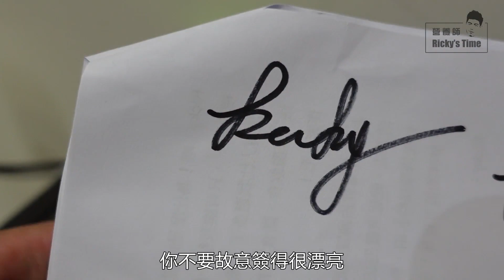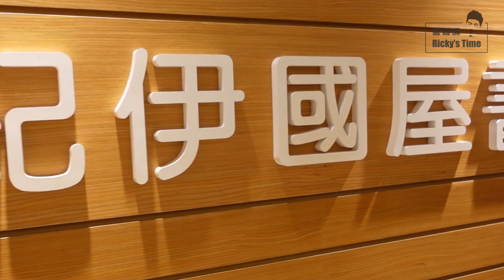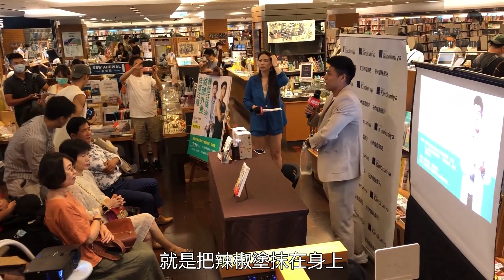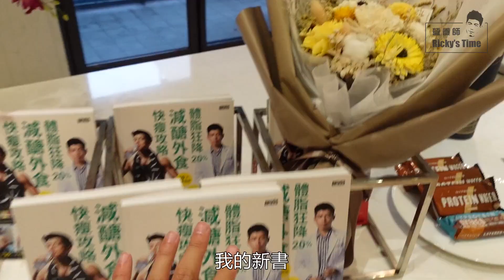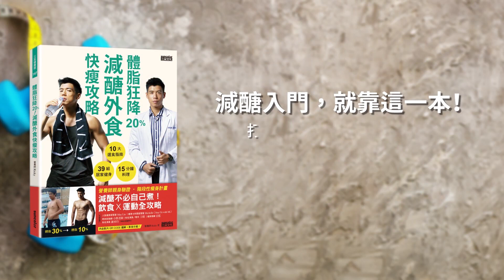帶你一訪打書行程-減醣飲食｜花了10年才打磨出的一本好書｜營養師Ricky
為什麼我會說這本書花了我10年的時間
原因是因為從小我就是一個胖子
嘗試過各種方式想要減肥成功
但是過程就是非常不順利
直到後來我成為營養師，學習健身知識
以及不斷的書以及實踐
才找到了最適合減脂的減肥方式

如今我將內容寫在書上了
想減肥的朋友就去看書吧

謝謝簽書會當天有來的粉絲朋友還有我的家人
記得留言告訴我 哪個簽名好看XD
『五個錯誤的減肥方法免費看』
《體脂狂降20%！減醣外食快瘦攻略》
完整的減肥菜單和居家訓練影片（適合懶人減脂）
營養師愛喝的高蛋白
參與營養師Ricky更多的生活